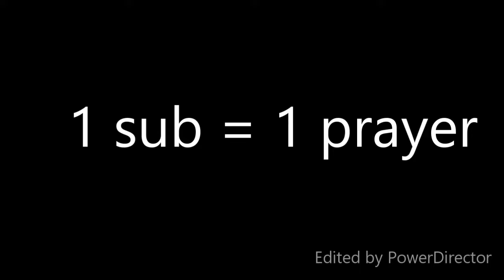A noob (Me) teaches you how to play Fortnite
OOOOOOF